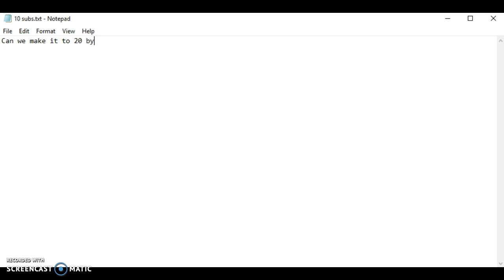10 Subscriber Special!!